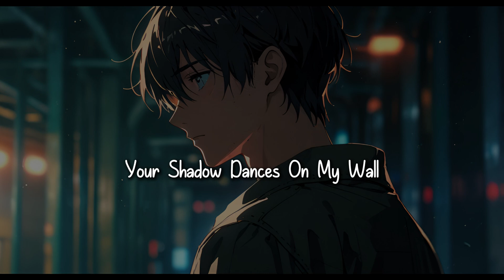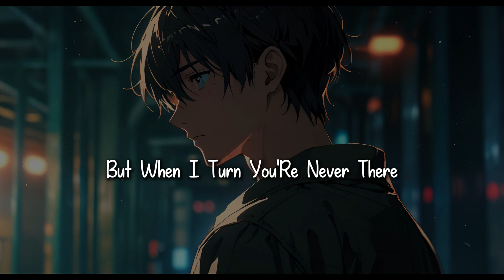Full Song: Whispers in the Dark | Echoes of a Lost Love - New Song Lyrics Video 2024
Whispers in the Dark | Echoes of a Lost Love

Description:

"Whispers in the Dark" is a hauntingly beautiful ballad that explores the lingering memories of a lost love. The lyrics paint a picture of quiet nights filled with echoes of a past relationship, where the protagonist is left chasing dreams that slip away. This emotional song captures the pain of holding on to someone who is no longer there, with each whisper in the dark serving as a reminder of what once was.

Lyrics:

[Verse 1]
In the quiet of the night, I hear your voice
A whisper in the dark, a fading choice
Every word you said still lingers here
But the silence now is what I fear

[Pre-Chorus]
Your shadow dances on my wall
A ghost that answers every call
I reach for you, but you’re so far
Just a memory, a distant star

[Chorus]
Oh, whispers in the dark, they call my name
Echoes of a love that’s lost in flame
I’m chasing dreams that slip away
In the quiet night, where we used to stay

[Verse 2]
The moonlight falls where you once lay
But now there’s only cold, and shades of gray
I close my eyes, but you’re not near
Just a whisper in the night I fear

[Pre-Chorus]
Your touch, it lingers in the air
But when I turn, you’re never there
I’m holding on to what we were
But every day, you blur and blur

[Bridge]
If I could turn back time, I’d hold you tight
Keep you close through every night
But now I’m left with shadows stark
And the lonely whispers in the dark

[Outro]
In the darkness, I’ll remain
With the whispers of your name
Though you’re gone, you’ll leave a mark
In every whisper, in every dark

About the Song:

"Whispers in the Dark" is a poignant reflection on love and loss. The song captures the emotional weight of memories that linger long after a relationship has ended. With its haunting melody and evocative lyrics, it resonates with anyone who has experienced the pain of a love that has faded into the night. This song is perfect for those introspective moments when you find yourself revisiting the echoes of the past.

Thank you for listening to "Whispers in the Dark." Let this song be a companion in your quiet moments, as you reflect on the whispers of love that still echo in your heart.